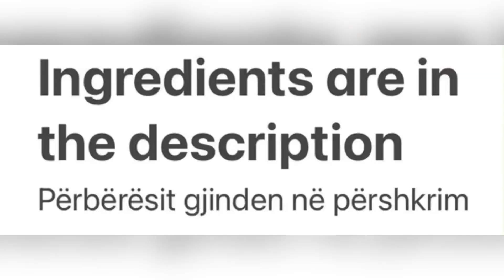SNOWMAN CHEESE BALL APPETIZER/Recetë e veqant.Shija fantastike per me ly buken & biskotat e njelmet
SNOWMAN CHEESEBALL APPETIZER

Ingredients:
200 g Soft cheese
350 g Grated Cheddar Cheese
1 TspGarlic powder
1 Tbsp Parsley
100 g Parmesan grated cheese

Dordolec me djath .Shija fantastike per me i ly biskotat e njelmet 👌

200 gr Djath te butë
350 gr Kaqkavall
1 Lugë te mesme hudhër pluhur
1 Luge te gj. Majdanoz
100 gr Djath parmesan e bere me rente